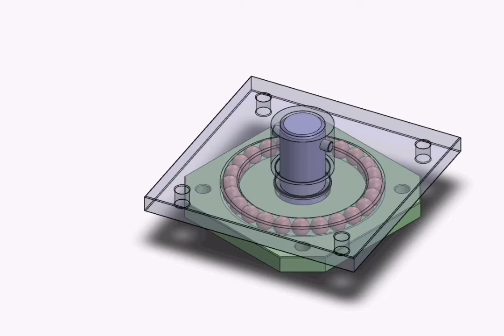13-Single-motion turning kinematic pair with a ball thrust bearing.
13-Single-motion turning kinematic pair with a ball thrust bearing.
Link "1", rotating about axis "y-y", consists of sleeve "c",
pin "e" and disk "b", rigidly fastened together.
Disk "b" of link "1" rests on balls "a" which can roll along circular groove "d".
links "1" and "2" accomplish a single turning motion about common axis "y-y".
by AGDaloo.